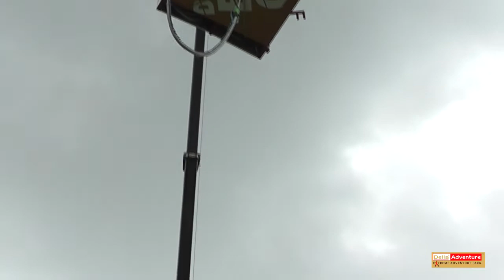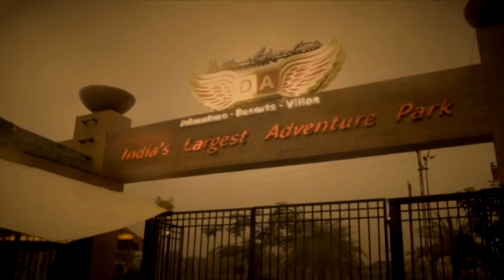Della Bungee - Vicky Agarwal 30 Jun 2014